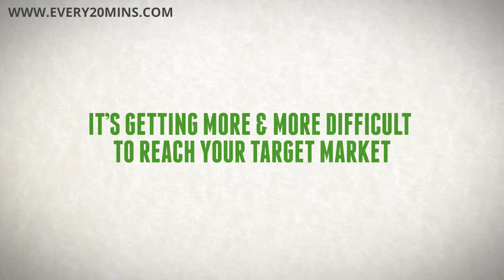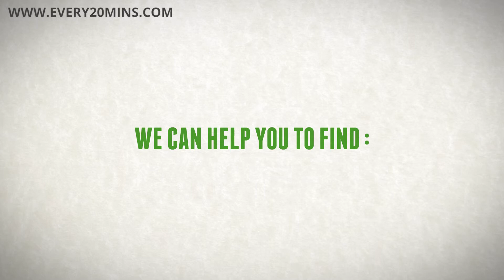MAP Promo Video Advertising